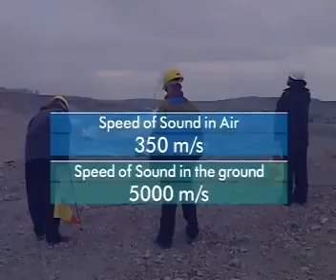سرعة الصوت في المواد الصلبة أكبر من سرعتها في الهواء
الصوت